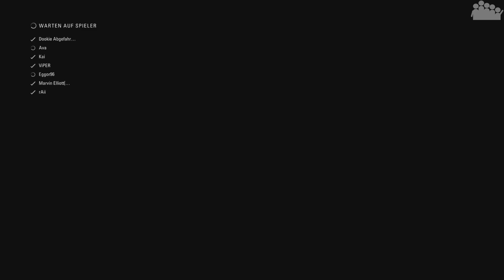F1 2018 MEGA COOP SAISON #20 - Lauf 11 : Italien : Qualifying - Let's Play F1 2018 Mega Coop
► Das große Finale der F1 2018 MEGA COOP SAISON steht an. Dieses Rennwochenende leutet aber nicht nur das Ende dieser Saison ein, sondern des gesamten F1 Mega Coop Projektes.

► Plattform: PC
● Verwendete Eingabegeräte: Fanatec ClubSport Formula Wheel + CSL Elite Base mit CSL LC Pedalen
● PC-Hardware des Aufnehmenden:
• System: Windows 10 Pro
• Prozessor: Intel Core i7-8700k @ 3,7 GHz
• Arbeitsspeicher: 4x8,0 GB Corsair Vengeance RGB DDR4 3600MHz
• Mainboard: ASUS ROG STRIX Z370-F GAMING
• Grafikkarte: ASUS ROG STRIX GeForce RTX 2080 TI OC Gaming
• Netzteil: be quiet! Pure Power 10 (700 Watt)